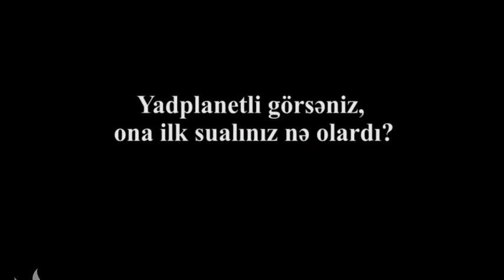Bakıda yadplanetli "görənlər"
Orda nə var, nə yox? Dünyaya niyə gəlmisən? Niyə məhz Azərbaycan? Bakıya yadplanetli düşsə, onu bu suallar gözləyir.